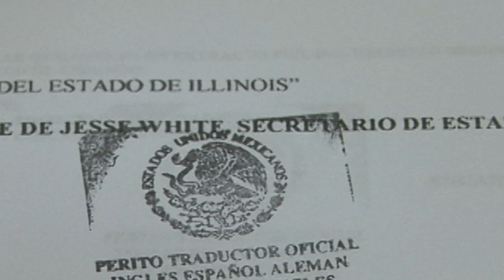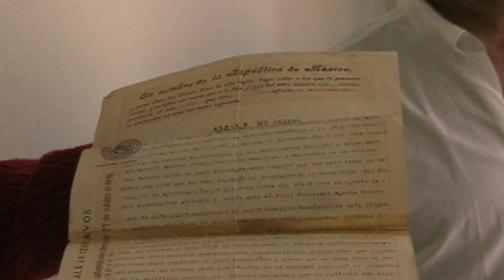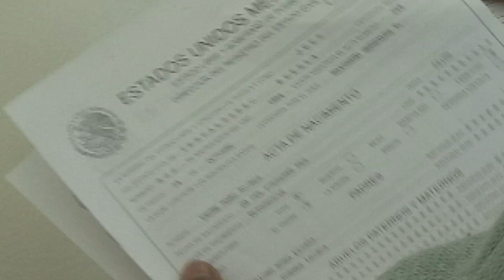IMPORTANCIA DEL ACTA DE NACIMIENTO EN EE. UU.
Por qué es importante tener una acta de nacimiento con datos verídicos en los Estados Unidos.